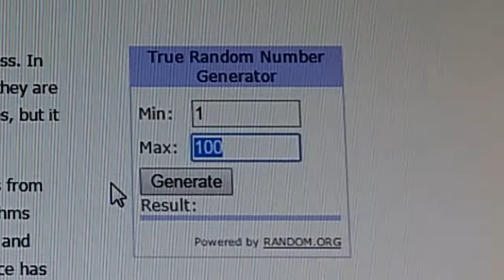OMG PES 2017! GAMEPLAY! AWESOME GOALS!! 3 TO WIN!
PES 2017!

See ya!